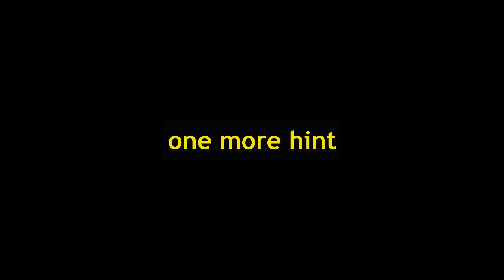install removable floor for gazelle hub tent, demo on T4